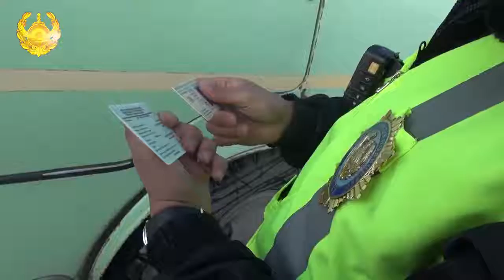10000000 304088540206354 1992883406769268924 n